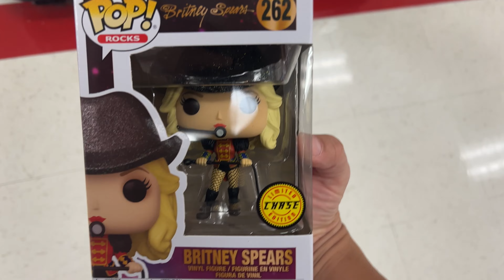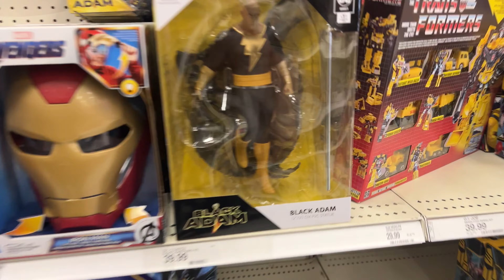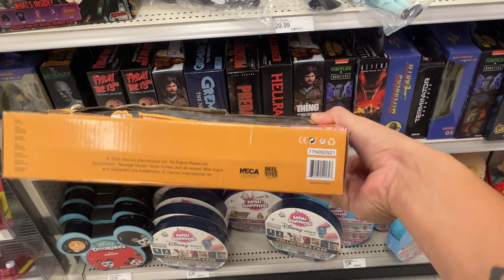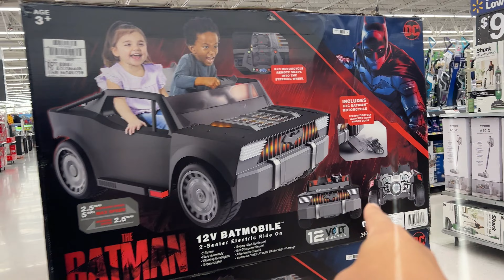I finally Found these figures!! (daily toy huny)